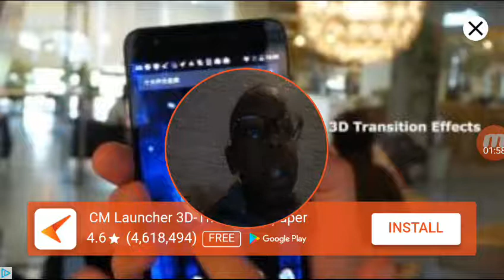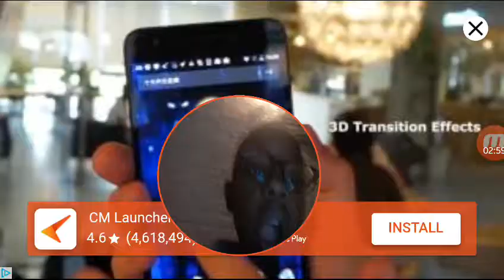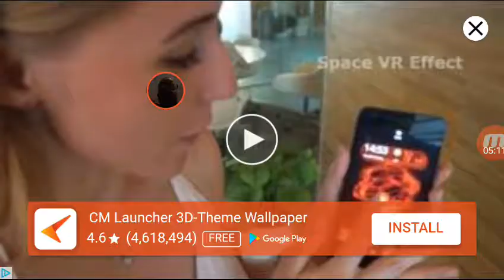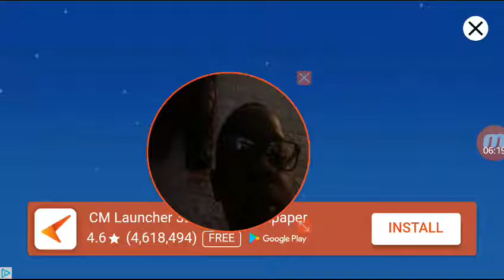I SUCK:basketball game